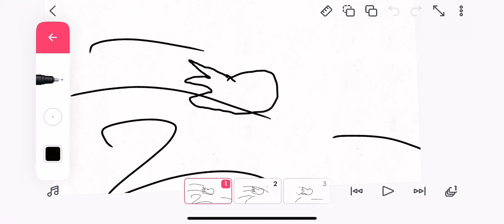Working on 200 sub sprite special